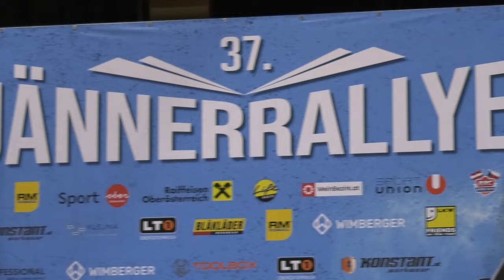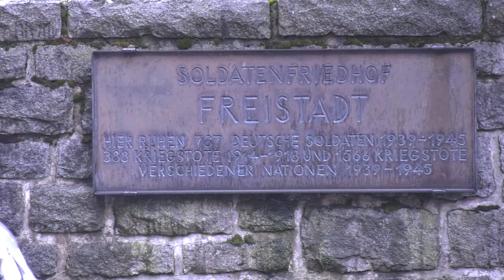JANNER RALLYE 2024 | HOLZER RICCARDO - PALMSTEINER MARIO | MITSUBISHI LANCER EVO 6.5 | BELLUNOVIDEO